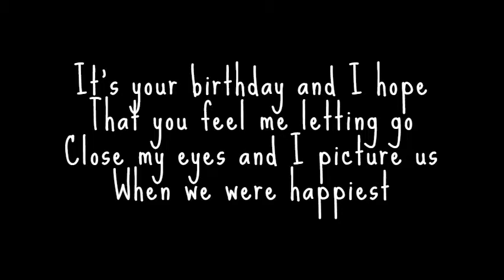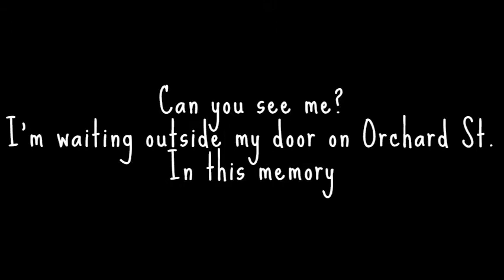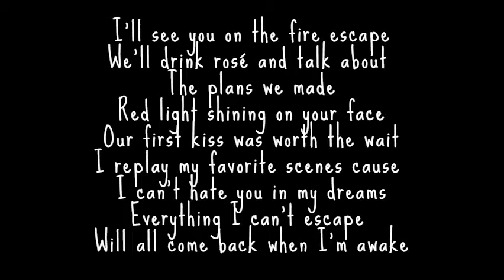Orchard St. by Zolita with Lyrics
I got a new laptop! yay!
i love this song so much. I remember hearing it live summer 2019 in kansas city, missouri, in july. it was the best concert of my entire life. she put on the greatest show ever and it was a small venue so everyone could be close and i was lucky enough to meet her. it was amazing. best day of my life. i wanted to post the pictures we took together here, but i look like a trash can. but yeah, miss it so much, concerts ya know. i recorded the audio of it so i could have a memory of the show but not have my face in my phone the whole time. would anyone be interested in hearing it?